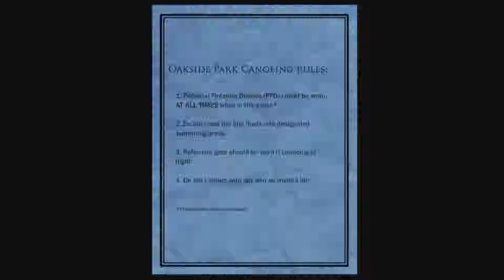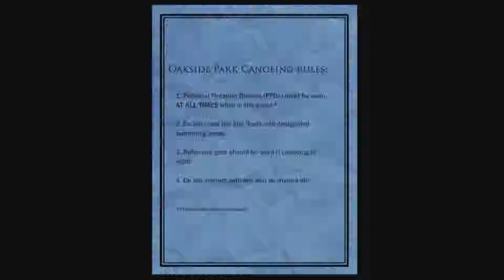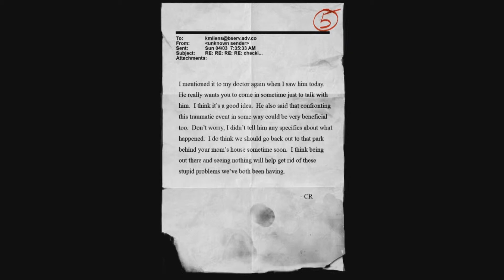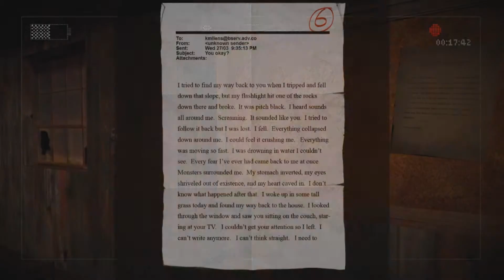Thug life, and scarred for life xD Slenderman #2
The title says it all. Sorry for the late upload you guys.